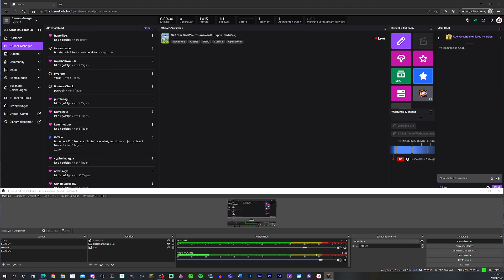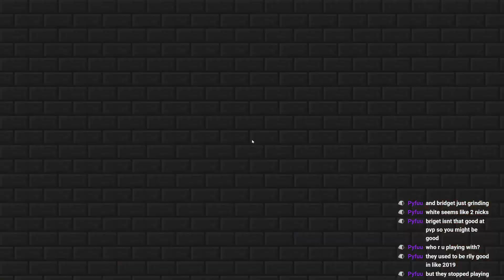The BedWars Doubles Tournament! [Hypixel BedWars]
Me as a 974 Star is playing in the Hypixel BedWars Doubles Tournament! [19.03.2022]

Server:
mc.hypixel.net

Gamemode:
BedWars